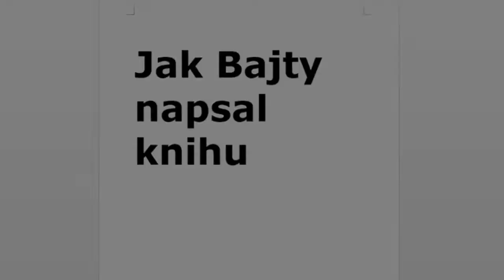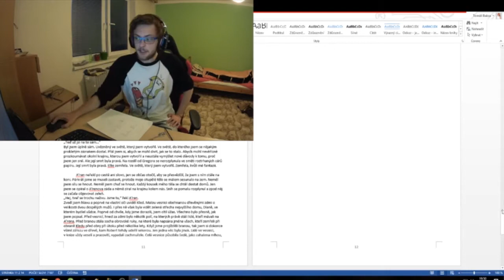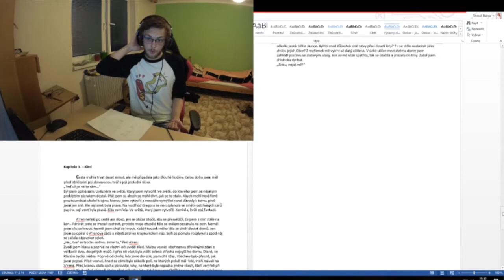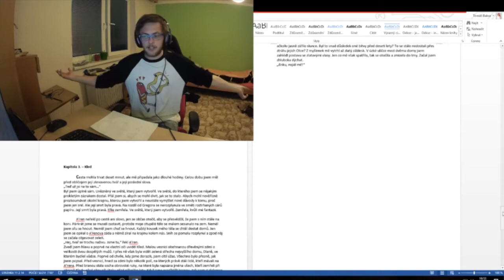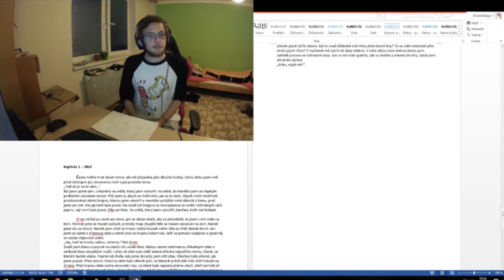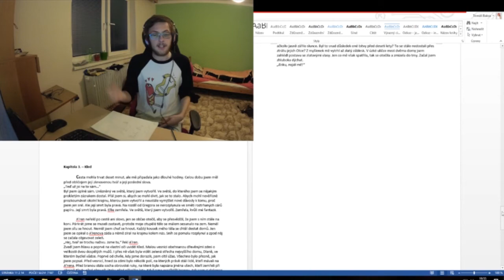[Jak Bajty napsal knihu] - Den 0. - Jak Bajty až moc kecal...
Žádali jste o vlogy... Nemáte ani tušení, co jste způsobili...